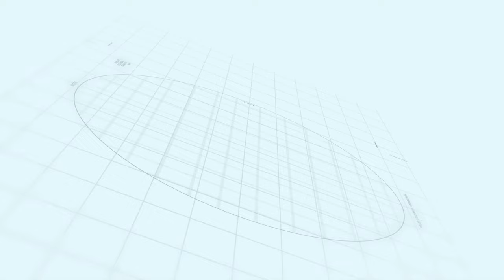Countryside Farm's Development Update June, 2022 | Latest Drone View | Makaan Solutions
Countryside Farm's | Makaan Solutions | Rizwan Cheema